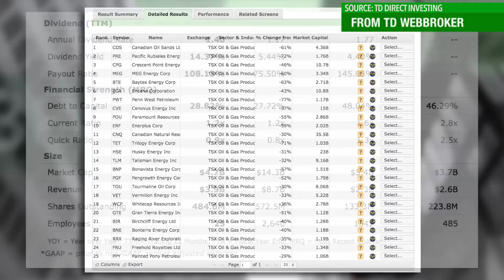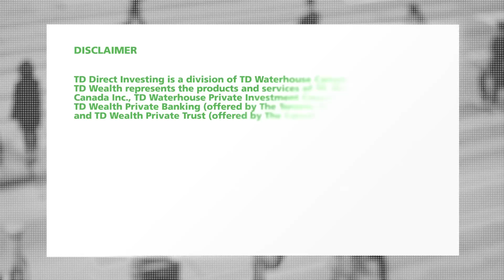MoneyTalk Minute: Investing Strategies To Take Advantage of Lower Oil Prices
Money Talk’s Kim Parlee looks at out how investors can develop a strategy to take advantage of lower oil prices.